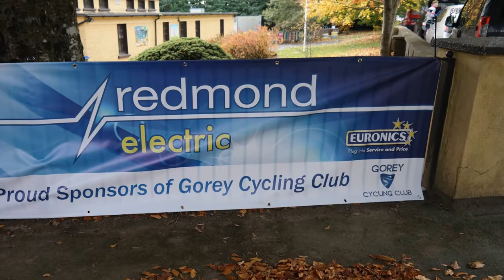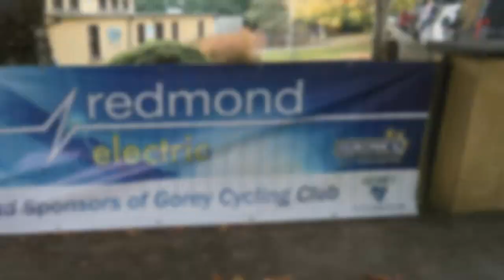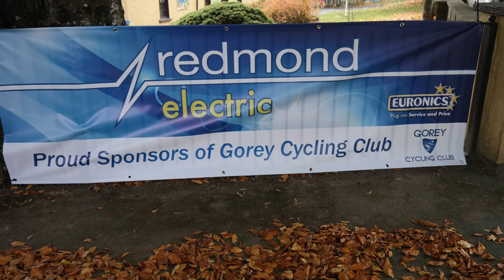Irish National Hill Climb Championships 2016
The National Hill Climb Championships 2016 held by Gorey Cycling Club at Ballyfad Co. Wexford on Saturday 22nd October.

Course Details: Distance 1.7km or 1 mile